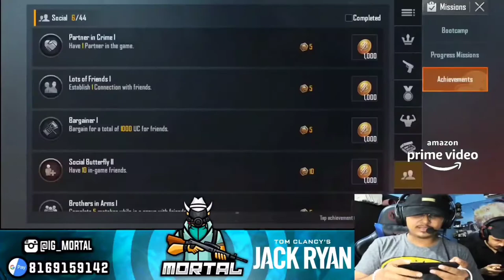MortaL Becomes Love Guru | MortaL Explains How To Deal Difficulties In Life | SouL MortaL